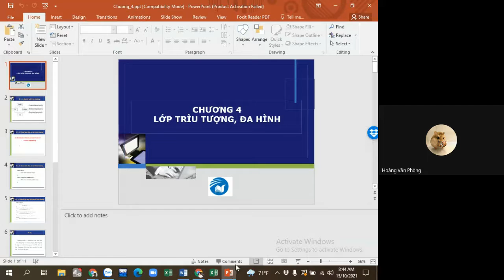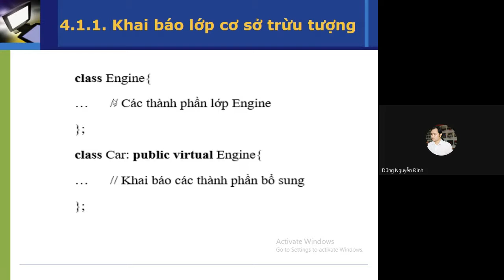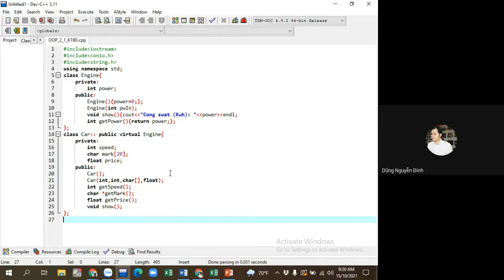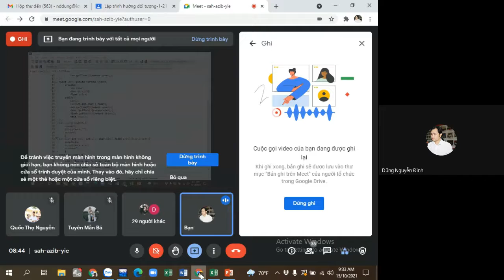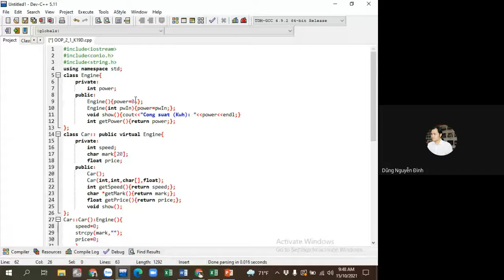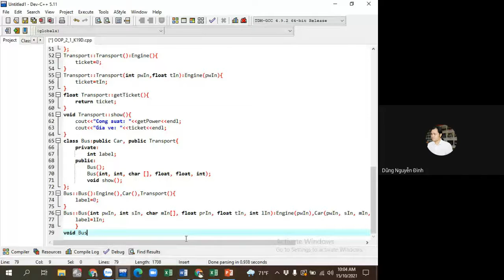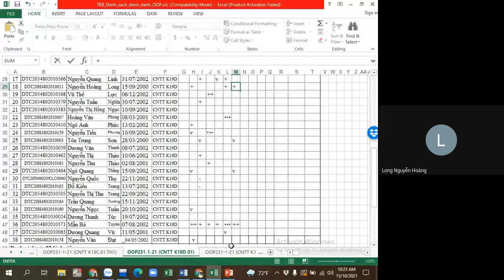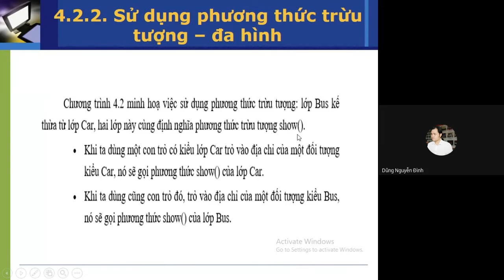OOP Bai10 2021 10 15 K19D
Bài 10(K19D, Sáng ngày 15/10/2021, tiết 3,4,5): Chương 4. Lớp cơ sở trìu tượng và Đa hình